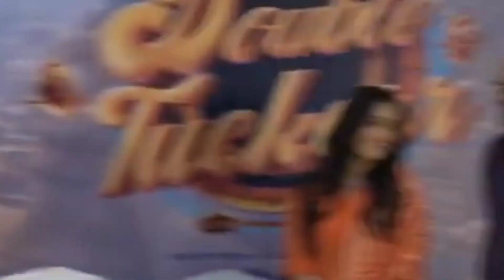Q/A Session -Double Tuckerr Movie Team .